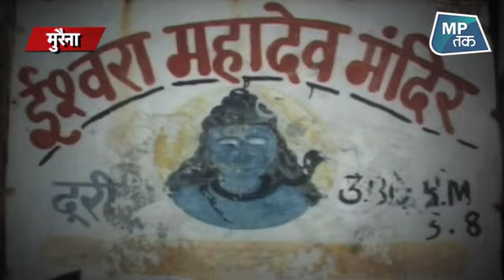आखिर क्या है इस मंदिर का रहस्य ? | MPTAK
मुरैना में देश के कोने-कोने से श्रद्धालु बाबा के दर्शन के लिए आते हैं. बाबा की पूजा करते है, लेकिन इस मंदिर का एक रहस्य है जिसे कोई नहीं जान पाया.